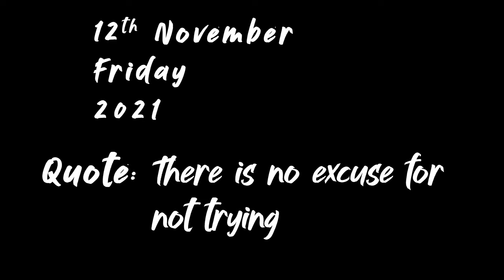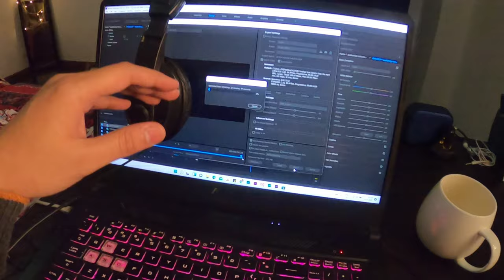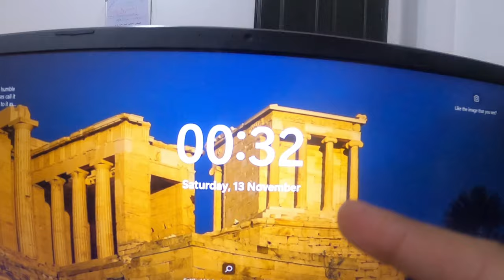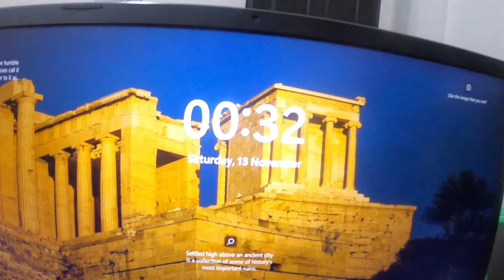Shadi Ka Aanthva (8th) Vachan 😜😜 || Season 2 Episode 65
We Realized we missed it